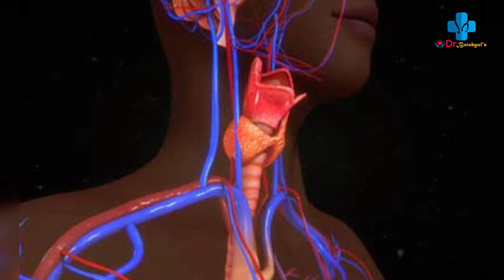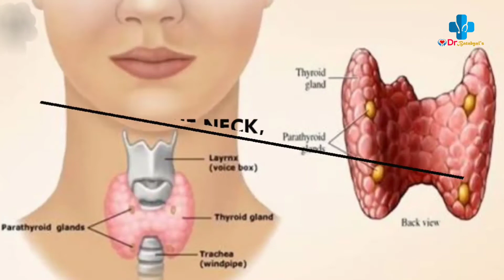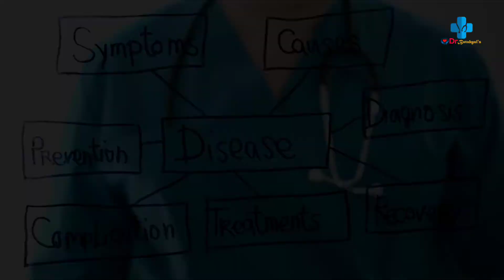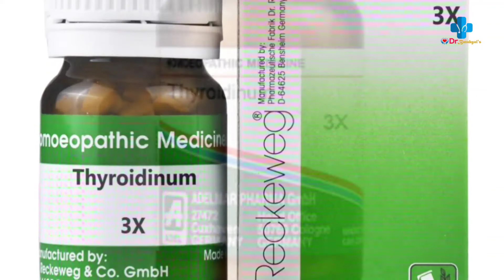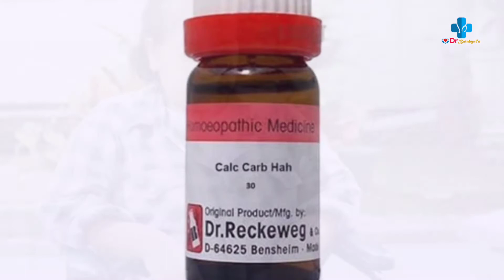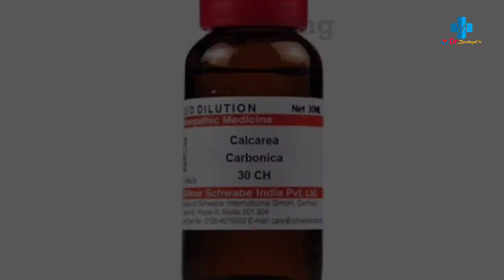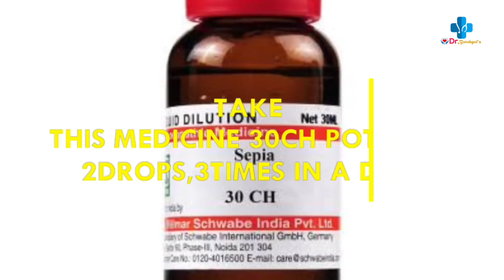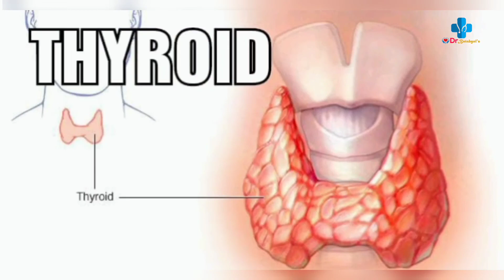Homeopathic Medicine For Thyroid | Hindi | Thyroid Ka Ilaj - Hypothyroidism Homeopathy Treatment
Homeopathic Medicine For Thyroid Urdu Hindi - Thyroid Ka Ilaj - Hypothyroidism Homeopathy Treatment

Thyroid treatment in Hindi | Thyroid kaise hota hai |  thyroid problems in women | thyroid symptoms | thyroid cure | hypothyroidism symptoms | hyper thyroid problem
Cure Thyroid problem permanently | Hypothyroidism  & Hyperthyroidism  symptoms cause & treatment  | Thyroid -- Know the disease & treatment | Hypothyroidism (हाइपोथायरायडिज्म) का जड़ से इलाज | Permanent Treatment | THYROID | HYPERTHYROIDISM causes, symptoms and treatment in hindi | Cure Thyroid Problem Permanently ?

The thyroid is one of an essential endocrine gland that secretes hormones, which are essential for regulating various body functions. A change in the level of thyroid hormones can affect body metabolism and cause many changes including weight, mood, temperature regulation, etc.

Overproduction of thyroid hormones is known as hyperthyroidism while underproduction is hypothyroidism. Symptoms of hypothyroidism (thyroid ki alamat) include dry hair skin, puffy face, slow heart rate, weight gain, and constipation. Symptoms of hyperthyroidism are hair loss, rapid heart rate, weight loss, difficulty in sleep and infertility.

Homeopathic medicines for Hypothyroid (thyroid ka ilaj) act on the body at the level of immunity and restore the deviated function. They also help to control the symptoms of Hypothyroid without any side effects. The treatment for Hypothyroid also helps in overcoming complications of an underactive thyroid, thus helping in illnesses like chronic fatigue, infertility, and obesity.

🎤My Mic

Thanks & Regards🩺
Dr. Batabyal's Health Healing with Homeopathy

📍Do Visit Our Facebook Pagr If You Wish To Keep Updated..